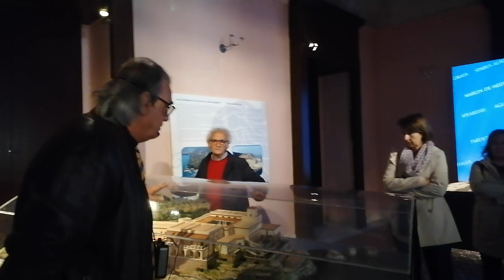ArcheoAperiMusica a Villa Fondi 14 maggio 2023